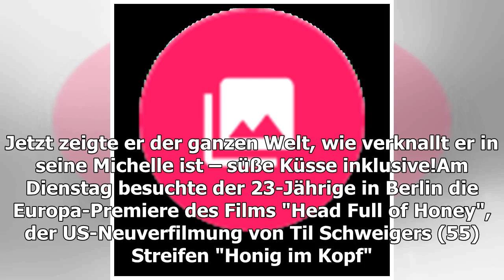Süße Küsse! Hier turtelt Timur Bartels mit Freundin Michelle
Sie bringt Timur Bartels (23) wieder zum Strahlen! Vor Kurzem gab der Club der roten Bänder-Star bekannt, dass es wieder eine Frau an seiner Seite gibt: Freundin Michelle stand dem Schauspieler nach dem Tod seines Vaters bei. Timur widmete der hübschen Brünetten darum bereits liebevolle Dankesworte.